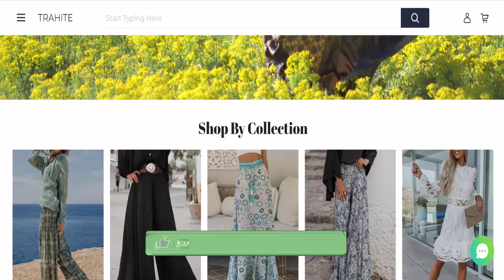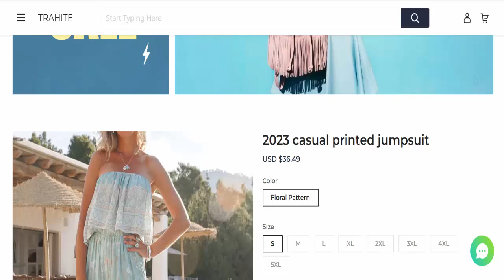Trahite Reviews (June 2024) - Is This A Legit E-Commerce Site? Find Out! | Product Review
Do you want to know about Trahite Reviews? Watch this video till end because in this video you will get to know about the legitimacy of the website. Friends, this is not our website. In case, If you have experienced any fraud over this website then watch this unbiased review video till the end, We will share the way to get your money back.

Product Review